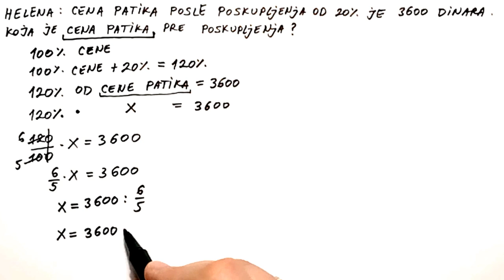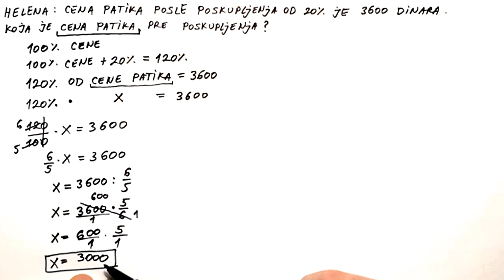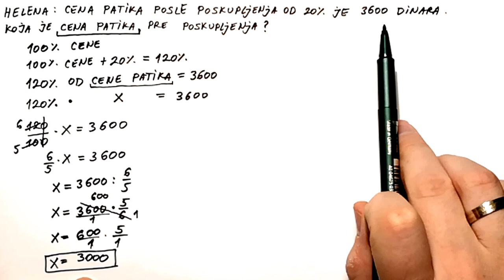Procenti. Primena procenata zadatak 2